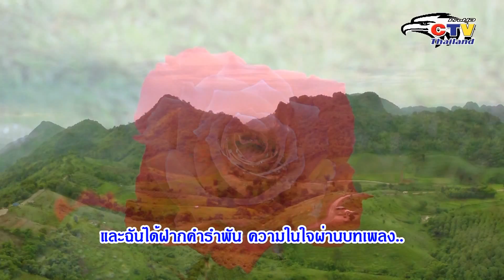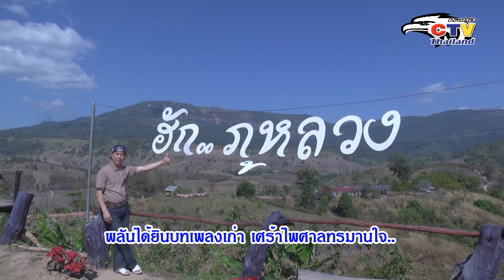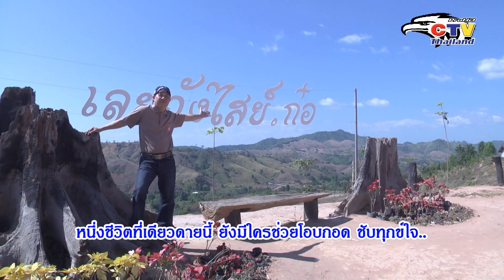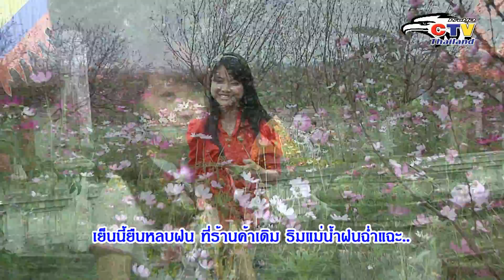มิวสิควิดีโอ ปี 2557 ของctv thailand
ctv thailand ขอฝากมิวสิควิดีโอชุดนี้เป็นที่ระลึกในโอกาสไปถ่ายทำที่ฟูจิเมืองไทยแหล่งท่องเที่ยวแห่งใหม่ของจ.เลย และสถานที่ต่างๆของประเทศเวียตนาม วิดีโอชุดนี้แทนความในใจของctv thailand ขอส่งความปรารถนาดีไปถึงทุกๆท่าน ขออวยพรให้ทุกๆท่านที่มีรัก และกำลังจะมีรัก รวมถึงท่านที่ครองรักกันมานาน ขอให้รักของทุกๆท่านจงเป็นรักที่จีรัง ยั่งยืน หวานชื่น และสุขสมหวังไปตลอดกาลนานด้วยเทอญ หลังจากท่านได้ชมวิดีโอชุดนี้จบลงไป ก็ขอให้เห็นผลในบันดลนะครับ สาธุสาธุสาธุ ctv thailand chuc moi nguoi tren duong tinh gap moi dieu hay lam hanh phuc doi luon luon gap moi uoc mong duoc nhu y muon